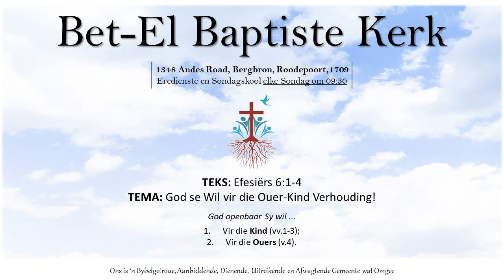Efesiërs 6v1-4 [God se Wil vir die Ouer-Kind Verhouding]